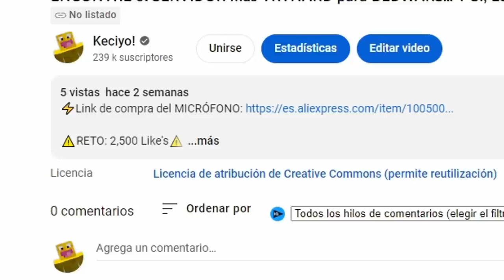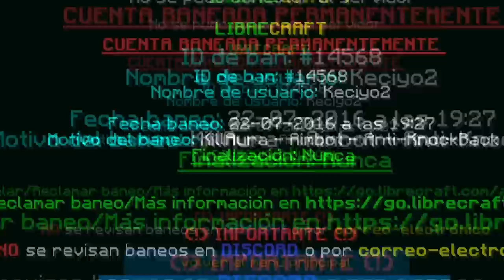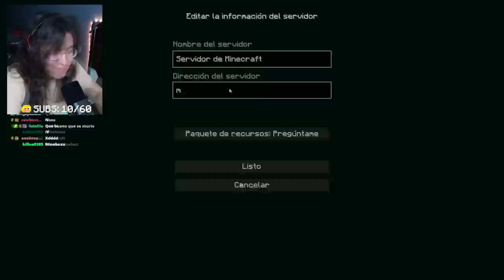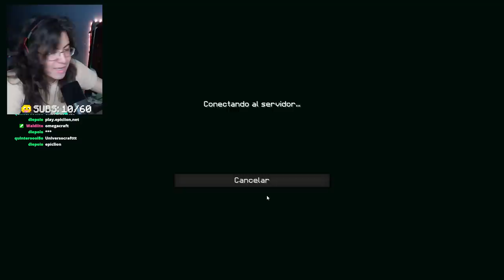Me METÍ a SERVIDORES OLVIDADOS de MINECRAFT... | Micrófono Fifine Ampligame AM8.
⚡Link de compra del MICRÓFONO

➡️- - - - - - - - - - - - - - - DESCRIPCIÓN - - - - - - - - - - - - - - - - - - -⬅️

Hola Chicos, el día de hoy les traigo un video en done entro a servidores olvidados que alguna vez jugamos todos en su momento... ¿Creen que hayan cambiado mucho?

🔹Mineaqua: mc.mineaqua.us
🔸Latinplay: mc.latinplay.net

➡️- - - - - - - - - - - - - - - COMPUTADORA - - - - - - - - - - - - - - - - - -⬅️

🌟Procesador: Ryzen 7 - 1700 X.

🌟Memoria RAM: 16 GB. (2x8 GB.)

🌟Audífonos: Logitech G233.

🌟Micrófono: Fifine Ampligame AM8.

           ☀️DPI: 750.

➡️- - - - - - - - - - - - - - - - MINECRAFT - - - - - - - - - - - - - - - - - - - -⬅️

🌟Sensibilidad:
🌟FOV:
            ☀️SkyWars: 70.
            ☀️PvP: 63.
            ☀️Otras Modalidades: 70.

➡️- - - - - - - - - - - - - - - - GRABACIÓN - - - - - - - - - - - - - - - - - - - -⬅️

➡️- - - - - - - - - - - - - - - - - - EDICIÓN - - - - - - - - - - - - - - - - - - - - -⬅️

🌟Programa de Edición: Sony Vegas Pro 15.
🌟Tiempo de Edición: De 2 - 5 Horas.
🌟Tiempo de Renderización: 1 Hora.

➡️- - - - - - - - - - - - - - - INFORMACIÓN - - - - - - - - - - - - - - - - - - -⬅️

🌟Nombre: Arturo Rodríguez Reyes.
🌟País: México, D.F.
🌟Edad: 20 años.